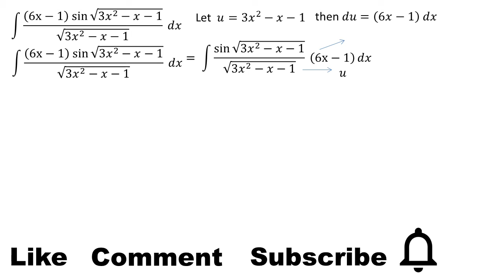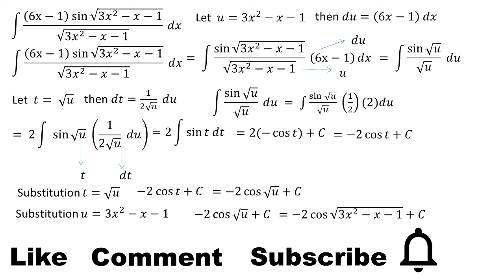integral of (6x - 1) sin √(3x² - x - 1) / √(3x² - x - 1) dx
This video contains an explanation of the integral of (6x - 1) sin √(3x² - x - 1) / √(3x² - x - 1) dx

integral substitution
integral exponential
definite integral
indefinite integral
math
mahth tricks
math reacts
math solution
math olympiad
maths
math trick
math solver
maths online
math optional
math projects
math practical
math problems
math class
mathematics
mathatician
mathatics analysis
integral
integral calculus
integral class
integral everyday
integral trigonometry
calculus
calculus integration
integration
einstein
euler
newton
science
phytagoras
algebra
linear algebra
phi
natural logarithm
trigonometry
geometry
matrix
vector
utbk
mathsmeme
ukmeme
britishmeme
student
teacher
algebra
triangel
math learning
math solution
integrals
derivative
anti derivative
math olympiad
number theory
linear
number line
linear algebra
statitistic
american teacher
american teaching mathts
american math
american mathematics olympiad
american mathematics
american study
integral substitution
integral trigonometry
integral partial